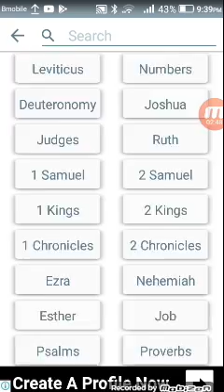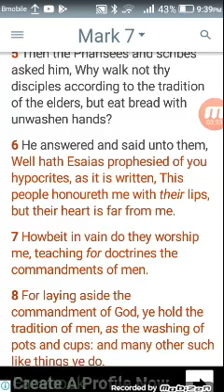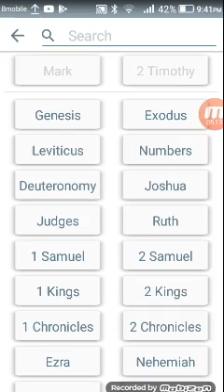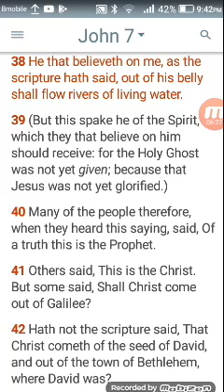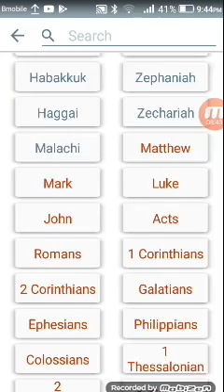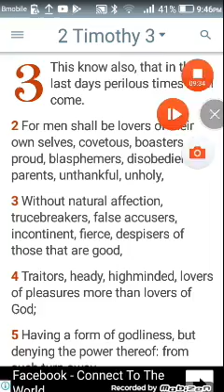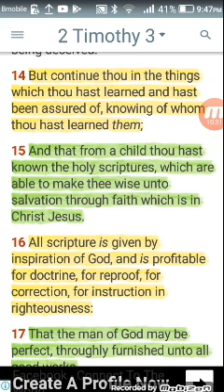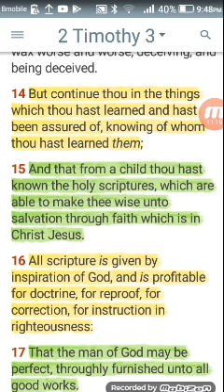Our Lord didn't teach Christianity